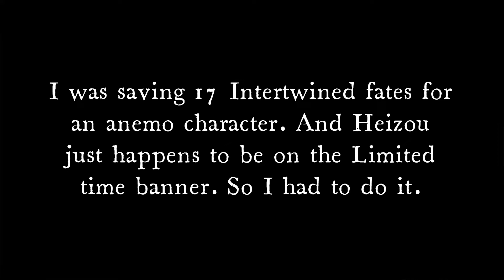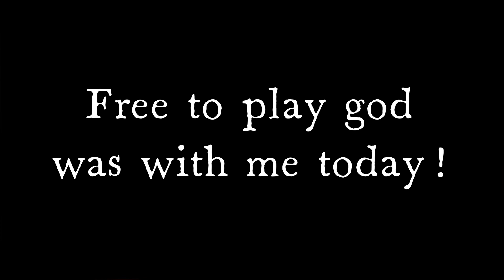Day 35 100,000 Primogems Wasting 17 Intertwined fates for Heizou